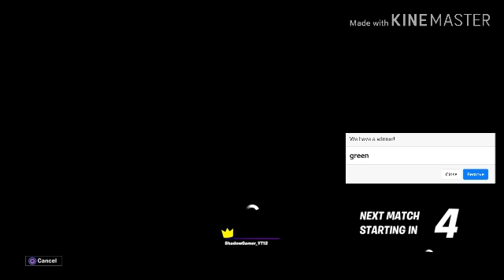Fortnite Random Weapon Rarity Challange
Soacails:itz_shadowgamer
Clan:Shadowz Clan